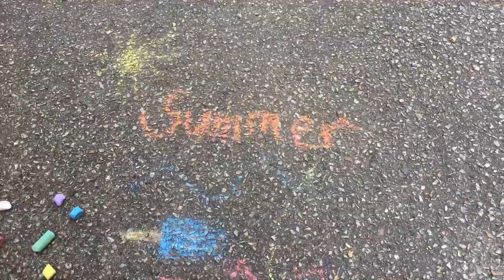8 things to do when you're bored on a summer day - An AGSM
hey peeps so I know I haven't posted a video in a little while but I've been away at camp for two weeks so yeah.. I'm back now though, but I start school in like a week.. Wow summer went by so fast! what have you guys been doing? comment dow below!